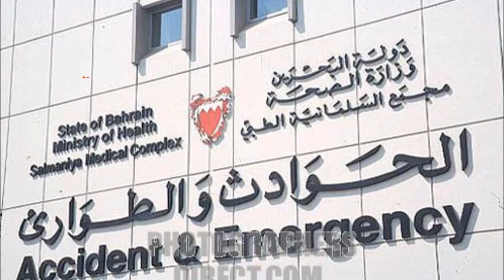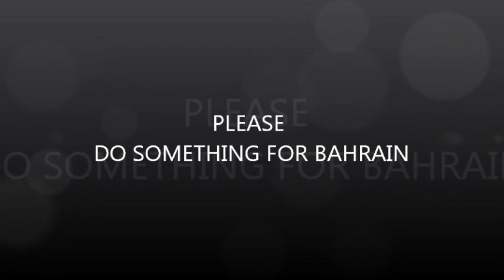Story of sevier cruelty and injustice (The martyr Kareem Fakhrawi)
''After a year we still looking for justice''
"Story of martyr Kareem Fakhrawi who died because of torturing him tell death in custody by Bahraini regime while the world remain quit."

Please follow twitter acount @mfakhrawi
in memory of martyr Fakhrawi